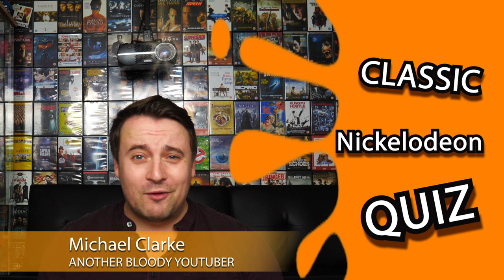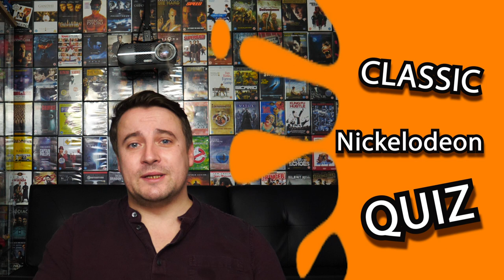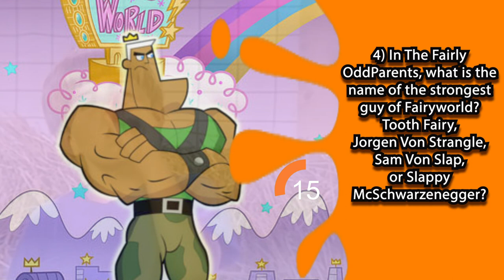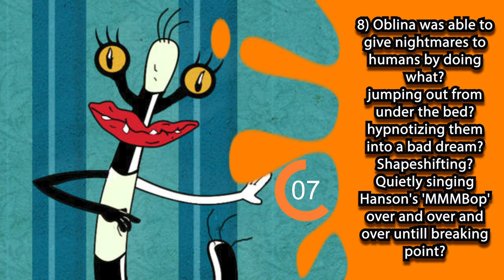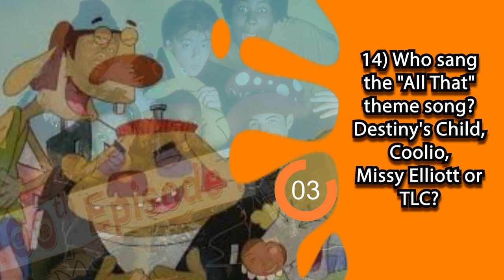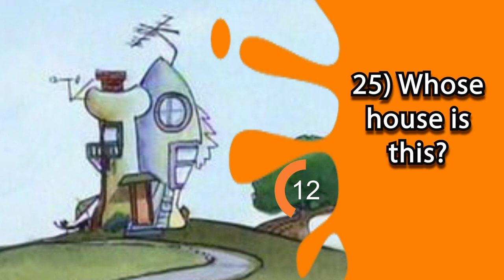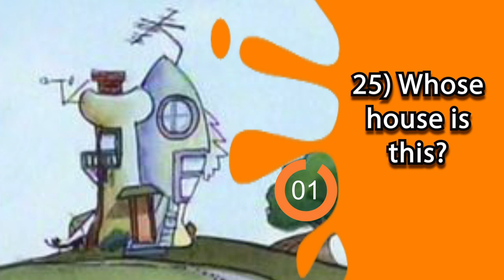Can You Ace This Classic Nickelodeon Quiz?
From SpongeBob to Rugrats, Kenan & Kel to Drake & Josh - you can't beat the classic Nickelodeon shows. How well do you remember the Nickelodeon shows from the '90s and early '00s? Find out with this classic Nickelodeon quiz!

It is very much appreciated!" - Michael Pssssst - I've written a book! If you like funny, thrilling, and tragic coming of age stories such as The Perks of Being a Wallflower and The Fault in Our Stars, then you'll love this book.